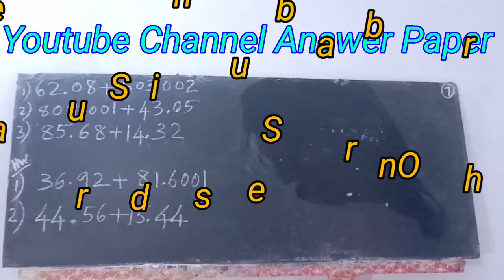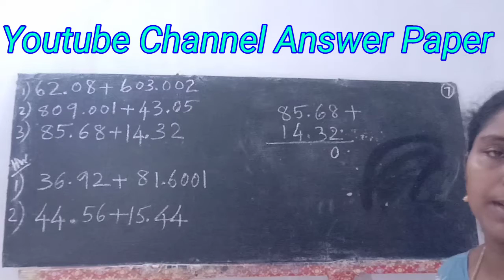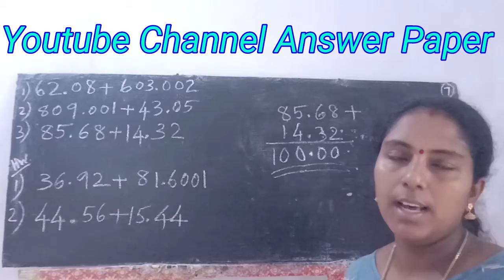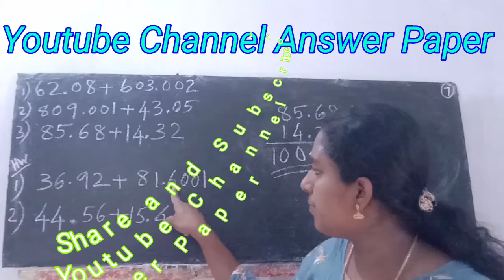how to add decimal/Addition of decimal/ psc basic maths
how to add decimal/addition of decimals/ psc basic maths. P 7
Query solved
Easy Maths, Maths classes for All Classes(1 to 10)
Mathematical Tricks, Maths Classes in Malayalam Addition
Addition Of Decimals
 Decimals
 How To Add Decimals
MathematicsTricks
Maths Tricks
 psc maths class malayalam
psc maths questions
psc maths
psc maths coaching class malayalam
 psc maths easy tricks
psc class for maths
psc
 coaching
 tips
previous question
Repeated questions
 veo maths class
 ldc 2020,
ldc 2020 maths
Download pdf
download ldc previous question
download ldc previous question paper
 ldc rank file
 ldc questions
 ldc question paper
ldc maths
kerala psc ldc
 lgs
lgs maths
 lgs coaching